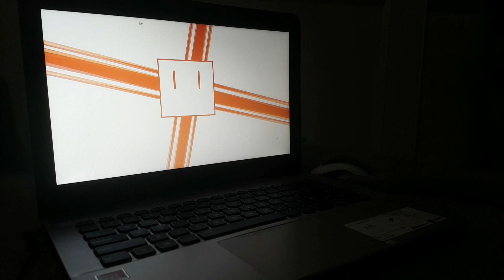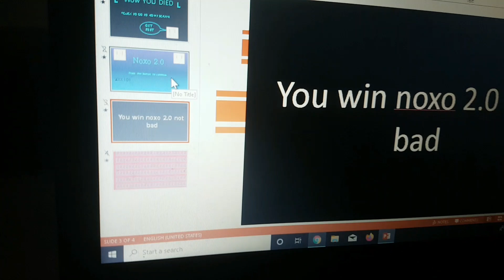Wow.. ternyata Power point bisa untuk buat game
Baru tau ternyata Power Point bisa jadi platform untuk simple fun game...
dengan cukup beberapa slide plus animation...jadi deh tuh

yg mau belajar buatnya, bisa kontak2 yahh